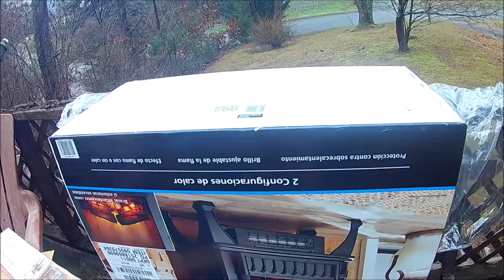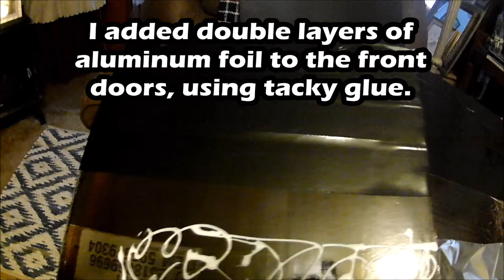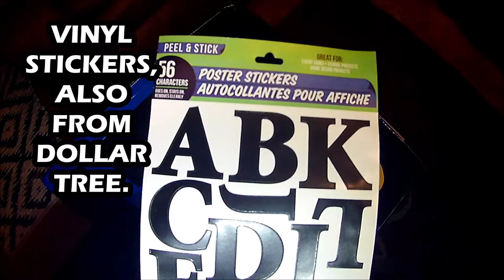BAT CAVE MADE FROM A CARDBOARD BOX for my Grandson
Grabbed a box from our warehouse and made a Bat-Cave box for my grandson. The duct tape, yellow poster board, white foam board, black acrylic paint, foam brushes, vinyl sticker letters, and aluminum foil are from the Dollar Tree. The LED light is one I had on hand - battery operated.